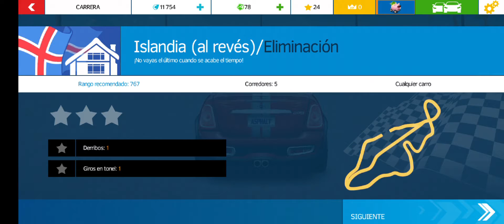Asphalt Nitro Gameplay|Part 4 -Sooner or later I win(Tarde o temprano gano).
Español:
La racha de victorias está avanzando

Bien antes de terminar con la primera página y por ende miniserie de vídeos de Asphalt Nitro hemos recorrido 2 nuevos modos de juego.
Siempre sigamos con toda prisa pero cuidado no de accidentarse.
Pronto estaremos cerrando este pequeño encuentro de velocidad con un nuevo carro.

English:
The winning streak is advancing

Well before finishing with the first page and therefore the Asphalt Nitro video miniseries,we have covered 2 new game modes.
We always continue in a hurry but be careful not to get into an accident.
Soon we will be closing this little speed encounter with a new car.

Japanese:
連勝が進んでいます

 最初のページ、つまりAsphalt Nitroビデオミニシリーズを終える前に、2つの新しいゲームモードについて説明しました。
 私たちはいつも急いで続けますが、事故に巻き込まれないように注意してください。
 間もなく、新しい車とのこの小さなスピードの出会いを締めくくります。